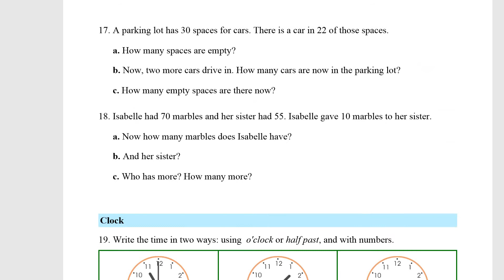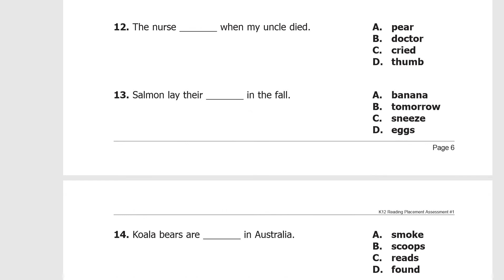(Free免費)Grade 1 End of Year Assessment - Reading, Writing, Grammar, Math 一年級年度檢定測試